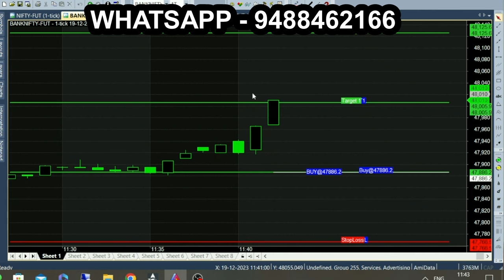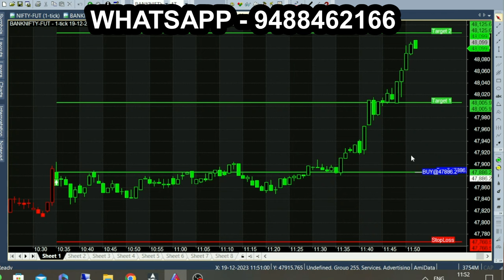1 Fee Indicator for Scalping Trading 100 Point Accuracy | bank nifty intraday strategy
120 Point 1st Target Bank Nifty Option Trading. Not 100% Accuracy Calls.